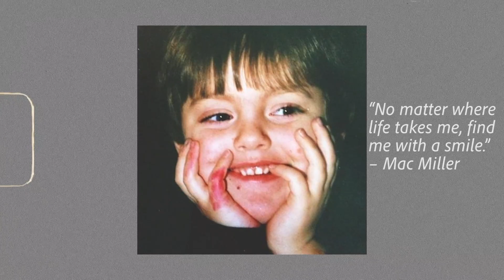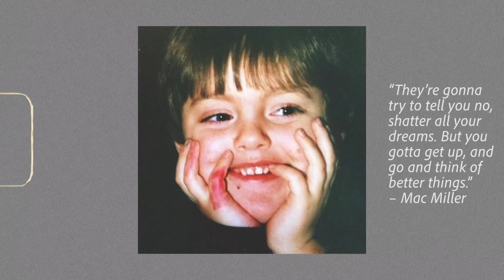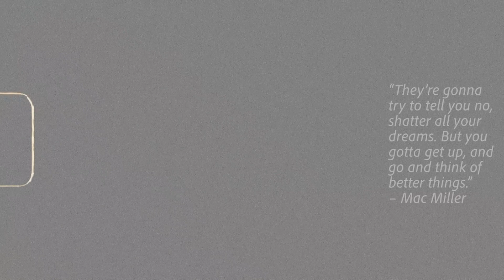(Free) Mac Miller Type Beat - "When We Were Young"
Mac Miller is my favorite artist of all time. Ive been listening to him since 2009 and he is one of main inspirations in music and the reason I love music so much. He made you feel so much in his music and he always gave me a nostalgic vibe of feeling young again and because of this I wanted to create this. With this beat I tried to bring back that nostalgic feeling Mac Miller always brought to his music I hope you enjoy!